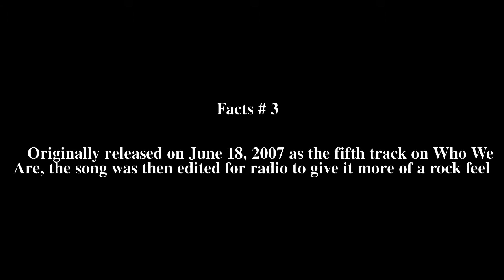Broken (Lifehouse song) Top # 8 Facts